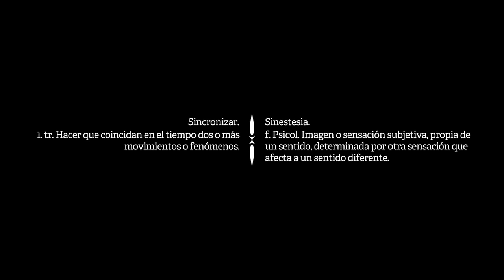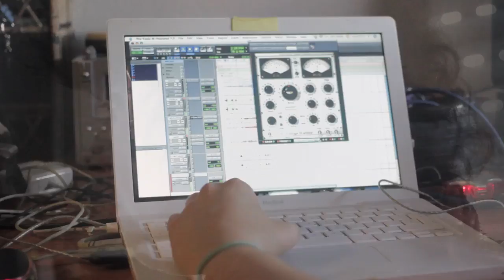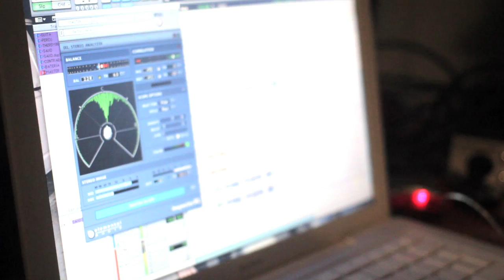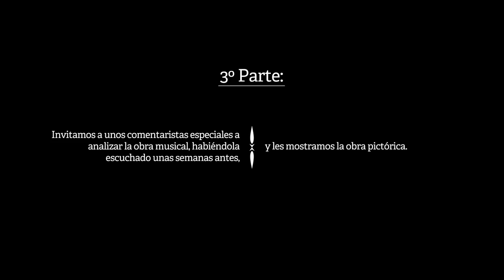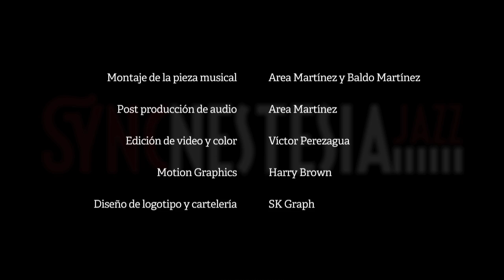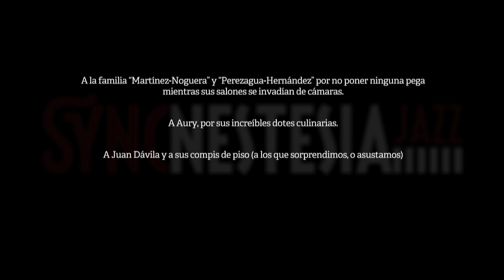Syncnestesia Jazz - Proyecto Experimental Audiovisual Transmedia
6 músicos improvisan sin escucharse entre sí.  Sincronizamos los resultados en una única pieza musical. Un ilustrador retrata el proceso  (¿Cómo suena?…¿Existirá el azar/la causalidad? … ¿Es un viaje puramente acústico?) … ¿Cómo se ve la música?…

Six musicians improvise without hear each other. We synchronize the results into a single musical piece. An illustrator portrays the process (How does it sound? ... Will there be fate/ coincidence? ... Is it a purely acoustic trip?) ... How is music seen?

Información completa sobre el proyecto en